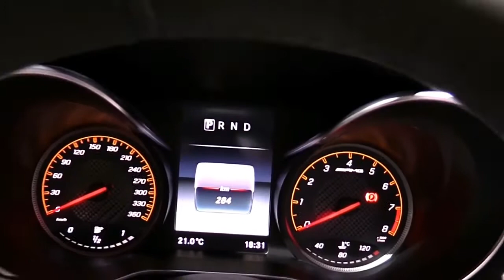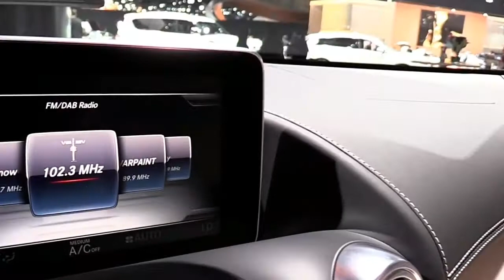2018 Mercedes AMG GT Roadster Edition Pro Design Special Limited First Impression Lookaround Review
2018 Mercedes AMG GT Roadster Edition Pro Design Special Limited First Impression Lookaround Review